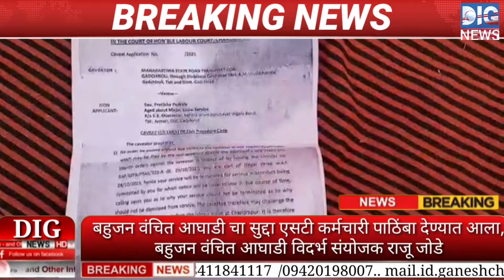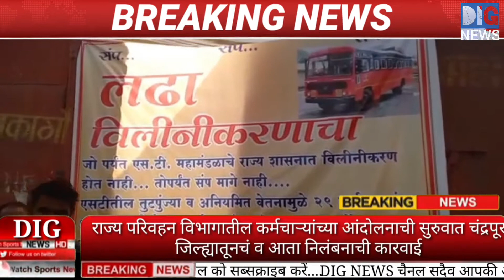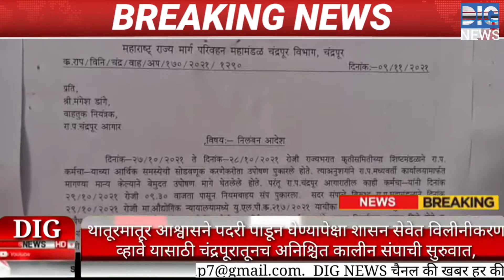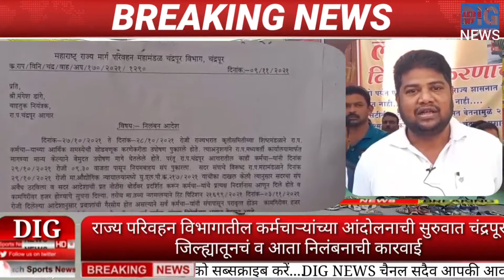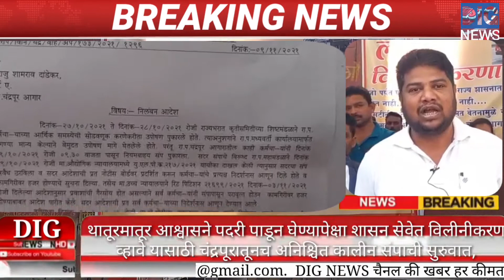Maharashtra 14St परिवहन महामंडळाच्या चालक निलंबन,महामंडळचा निलंबन प्रक्रीया सुरू आंदोलन चे 13वा दिवस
14 ST employees suspended
टायटल:--- चंद्रपूर जिल्ह्यातील संपकरी एसटी कामगारांवर प्रशासनाची कारवाई, 14 संपकरी एसटी कर्मचाऱ्यांचे प्रशासनाने केले निलंबन, चंद्रपूर जिल्ह्यातील राजूरा आगार- चंद्रपूर आगार आणि विभागीय कार्यशाळा या 3 घटकातील 14 कर्मचाऱ्यांचा समावेश, दिवाळीआधी राज्यात झालेल्या एसटी कर्मचाऱ्यांच्या संपानंतर चंद्रपूरातूनच झाली होती अनिश्चित कालीन संपाची सुरुवात, चंद्रपूर जिल्ह्यातील एसटी कर्मचाऱ्यांवरील कारवाईच्या घटनेने कर्मचाऱ्यांमध्ये संताप, आयुष्यभर शिस्तीत सेवा केल्याचे फळ सरकारने दिल्याचे मत, एसटी कर्मचाऱ्यांच्या संपाची धार कमी करण्यासाठी सरकारने केलेला प्रयत्न असल्याची प्रतिक्रिया, 36 एसटी कर्मचारी हुतात्मे झाले त्यापुढे निलंबन क्षुल्लक असल्याची भावना
अँकर:--चंद्रपूर जिल्ह्यातील संपकरी एसटी कामगारांवर प्रशासनाने कारवाईचा बडगा उगारला आहे. 14 संपकरी एसटी कर्मचाऱ्यांचे प्रशासनाने निलंबन केले आहे. चंद्रपूर जिल्ह्यातील राजूरा आगार- चंद्रपूर आगार आणि विभागीय कार्यशाळा या 3 घटकातील 14 कर्मचाऱ्यांचा या निलंबन यादीत समावेश आहे. दिवाळीआधी राज्यात एसटी कर्मचाऱ्यांच्या संप झाला. काही तासात तो मिटविण्यात आला. मात्र थातूरमातूर आश्वासने पदरी पाडून घेण्यापेक्षा शासन सेवेत विलीनीकरण व्हावे यासाठी चंद्रपूरातूनच अनिश्चित कालीन संपाची सुरुवात झाली. हे लोण मग राज्यभरात पसरले. अनिश्चितकालीन संपाची सुरुवात ज्या जिल्ह्यातून झाली त्याच जिल्ह्यात निलंबनाची सुरुवात देखील झाली आहे. चंद्रपूर जिल्ह्यातील एसटी कर्मचाऱ्यांवरील कारवाईच्या घटनेने कर्मचाऱ्यांमध्ये संताप उसळला आहे. आयुष्यभर शिस्तीत सेवा केल्याचे फळ सरकारने दिल्याचे मत त्यांनी व्यक्त केले आहे. एसटी कर्मचाऱ्यांच्या संपाची धार कमी करण्यासाठी सरकारने हा प्रयत्न केला असल्याची प्रतिक्रिया आता उमटली आहे. 36 एसटी कर्मचारी हुतात्मे झाले त्यापुढे निलंबन क्षुल्लक असल्याची भावना संप आणि मागण्यांवर ठाम असलेले कर्मचारी व्यक्त करत आहेत.

बाईट १) ललिता अहिरकर, संपकरी एस. टी. कर्मचारी

बाईट २) मंगेश डांगे, संपकरी एस. टी. कर्मचारी